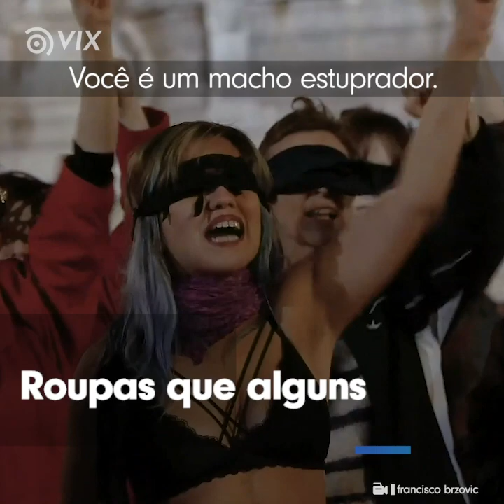Manifestação das mulheres chilenas viralizou no mundo todo | Feminismo | VIX Brasil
A manifestação das mulheres chilenas viralizou no mundo todo. A coreografia é repleta de símbolos ocultos que pouca gente entendeu. Você sabe o que significam?

Muitas espécies estão sofrendo com os incêndios na Austrália, e os coalas estão nessa lista. Que tal conhecer melhor a história deles e descobrir como ajudar esses bichinhos?